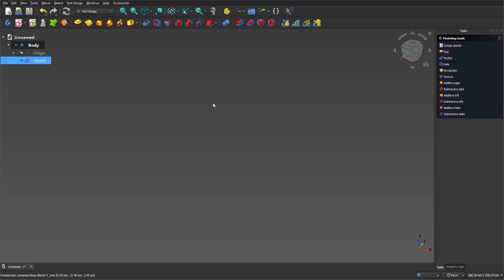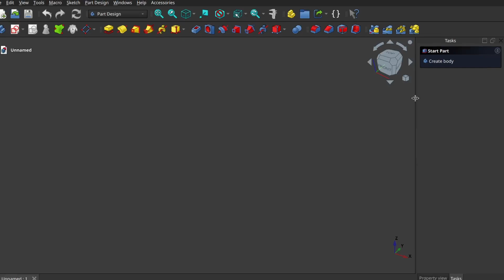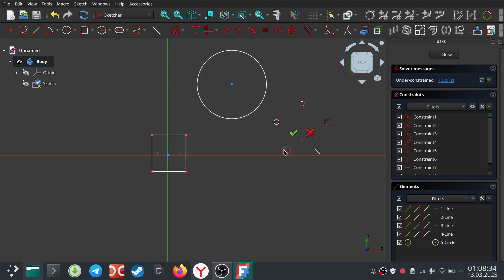FreeCAD - PieMenu (Installation and Сustomization)